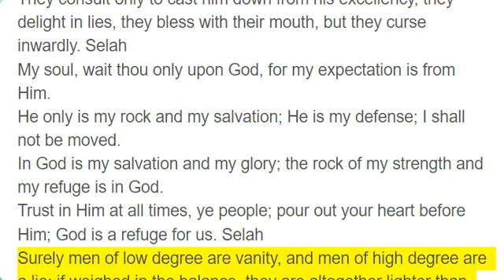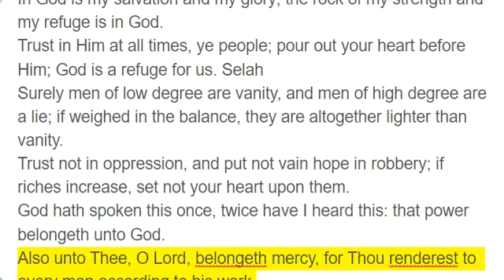Psalm 62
Truly my soul waiteth upon God; from Him cometh my salvation.
He alone is my rock and my salvation; He is my defense; I shall not be greatly moved.
How long will ye conjure mischief against a man? Ye shall be slain, all of you; as a bulging wall shall ye be, and as a tottering fence.
They consult only to cast him down from his excellency, they delight in lies, they bless with their mouth, but they curse inwardly. Selah
My soul, wait thou only upon God, for my expectation is from Him.
He only is my rock and my salvation; He is my defense; I shall not be moved.
In God is my salvation and my glory; the rock of my strength and my refuge is in God.
Trust in Him at all times, ye people; pour out your heart before Him; God is a refuge for us. Selah
Surely men of low degree are vanity, and men of high degree are a lie; if weighed in the balance, they are altogether lighter than vanity.
Trust not in oppression, and put not vain hope in robbery; if riches increase, set not your heart upon them.
God hath spoken this once, twice have I heard this: that power belongeth unto God.
Also unto Thee, O Lord, belongeth mercy, for Thou renderest to every man according to his work.